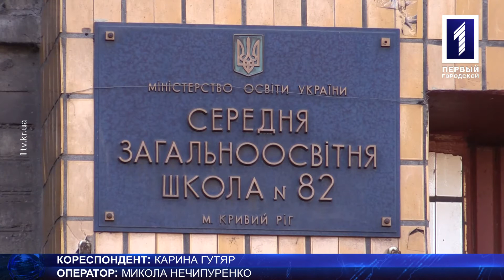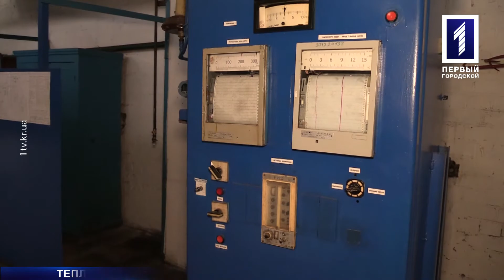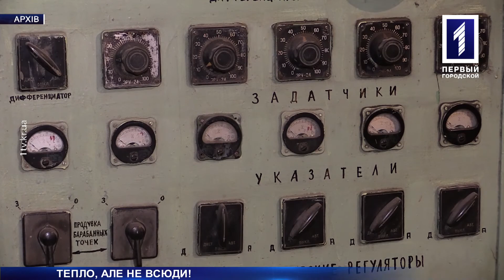Батареї з початком опалювального сезону потеплішали не всюди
Тепло, але не всюди. Новий опалювальний сезон за розпорядженням мера Вілкула мав розпочатися ще 15 жовтня. Але в більшості комунальних і державних закладах міста батареї й досі холодні. Опалення підключила тільки «Тепломережа» – у шість дитсадків, перший пологовий будинок, третю та восьму лікарні. Всі інші – мерзнуть. А чому розповість Карина Гутяр.